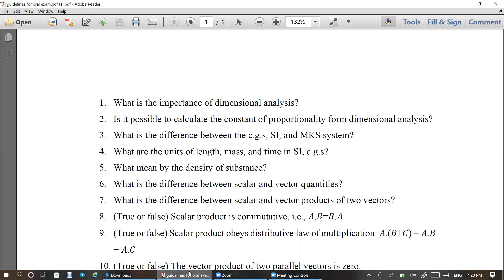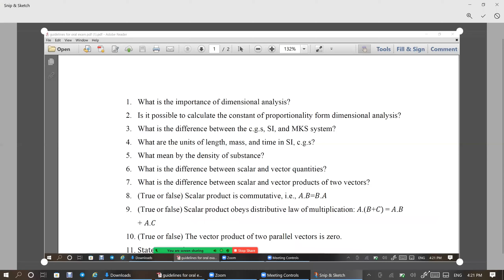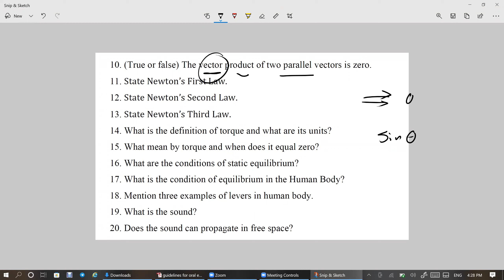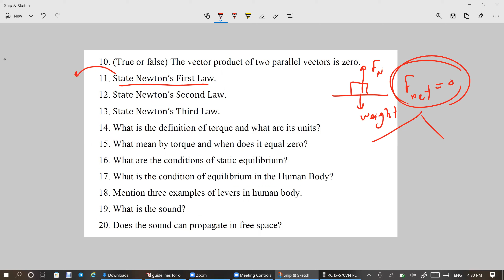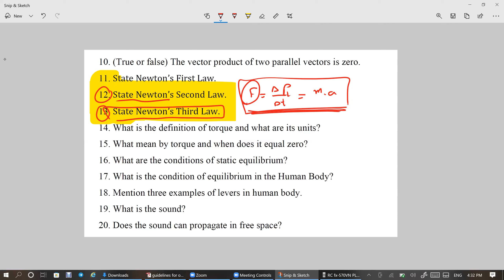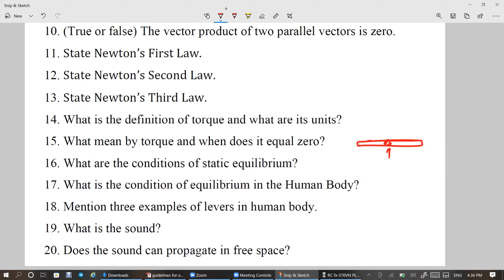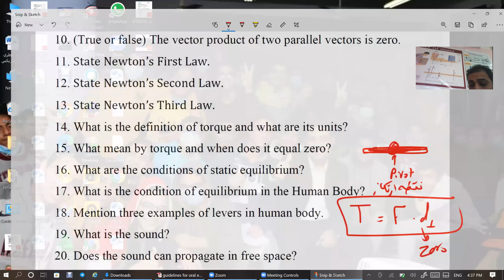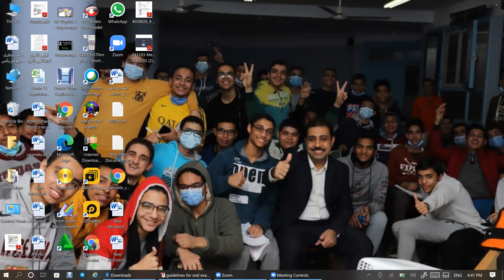كيفية الاجابة على امتحان الشفوى طب اسنان سفنكس